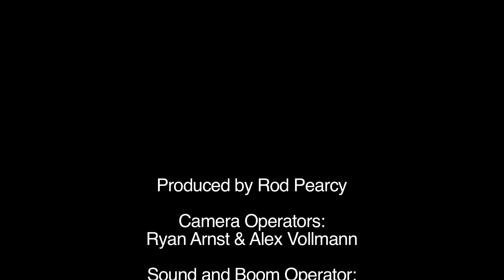Let the Season Begin